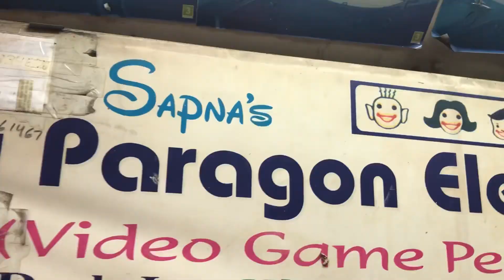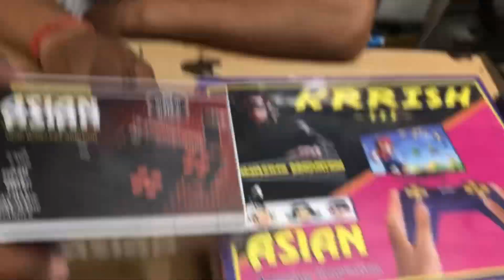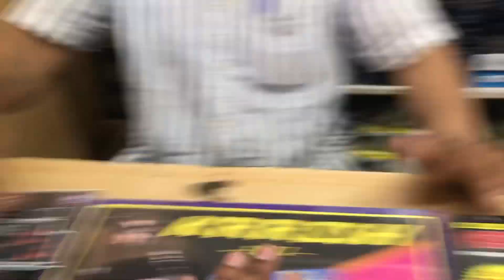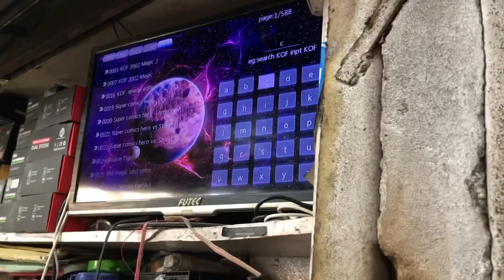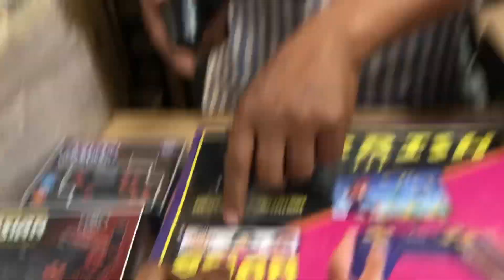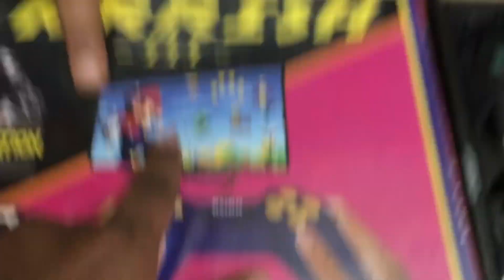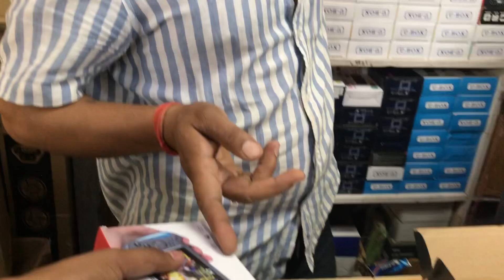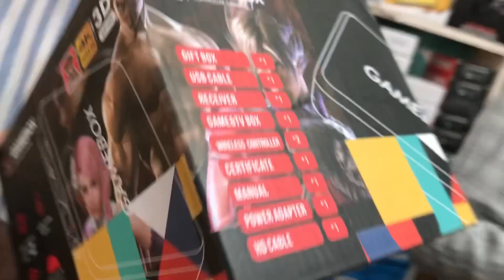Cheapest Brand New Arcade🔥 Console 1 Lakh Games 😱 Loaded | Only ₹2200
Guys aaj me gya tha old Lajpat Rai market Paragon electronic ki shop par jha maine apko best Cheapest asian sega sony cordless games dikhaye hai ap yha se retail wholesale me games le sakte hai

Address = shop no 70 New Paragon electronics  old Lajpat Rai market lal kila gate no 2

Agr apko be games ki Shop ki ya kese be tarika ka promotion Viedo banwani ho toh muje email ya insta par dm kare..🔥👇👇

taken tag
vice city game
residents evil game
resident evil game cd
2nd hand Ps4
ps4 delhi market
ps4 controller
Ps3 controller
PS5 controller
cheap playstation market 2023
pubg game cd
free fire
pubg mobile
pubg latest
Subway surfers game
temple run
cheapest price PlayStation
PlayStation cheapest market Karol Bagh
Karol Bagh gaming market
Karol Bagh cheapest shop
Best Cheapest PlayStation shop in delhi
best Cheapest PlayStation
gaming shop in delhi
God of war game
PlayStation under 5000
PlayStation under two thousand
cheapest gaming market
cheapest PlayStation Market in delhi
cheapest xbox market in delhi
PlayStation shop in delhi
delhi PlayStation Market
chor bazar
iphone market chor bazar
PlayStation 1
PlayStation 2
PlayStation 3
PlayStation 4
PlayStation 5
PlayStation gta5
God of war PlayStation
xbox 360 cheapest
used PlayStation Market
used PlayStation in delhi
cheapest used PlayStation in delhi
cheapest electronic market in delhi
gaming shop in palika bazar
gaming pc

Keep Supporting..🥰😜